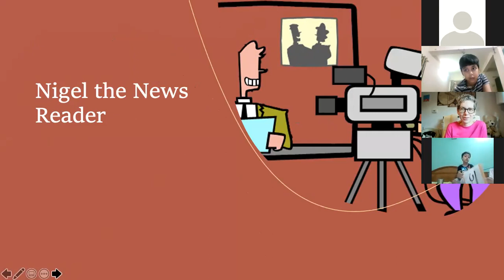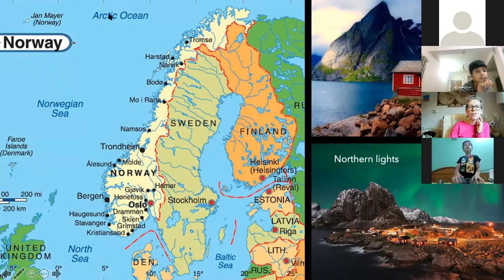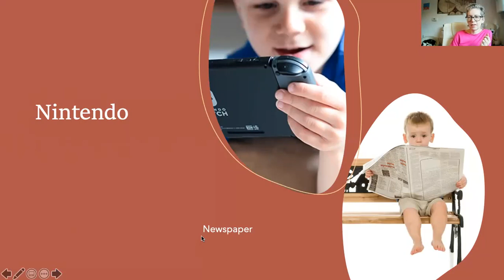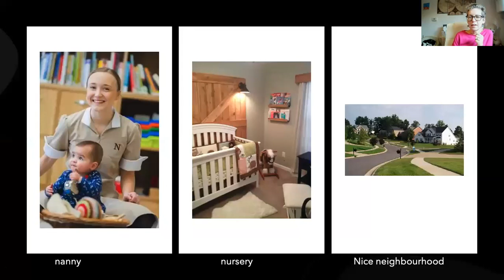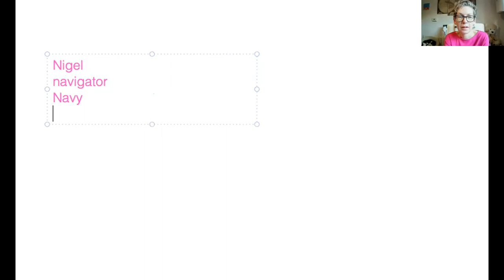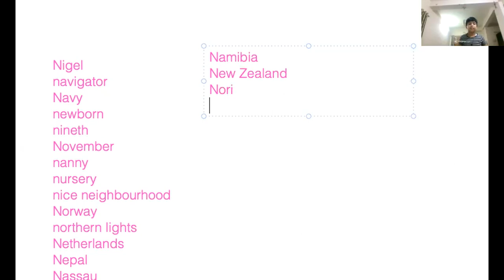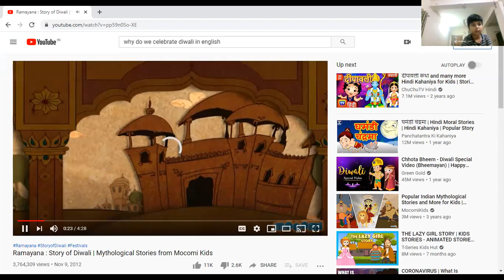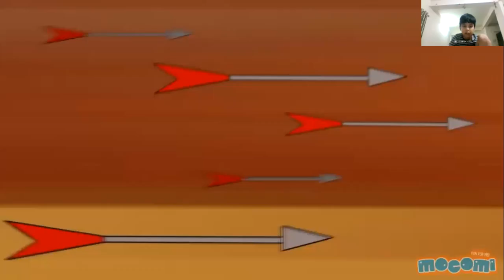20201113 LWT Academy kids english